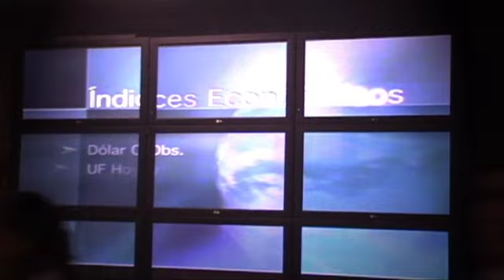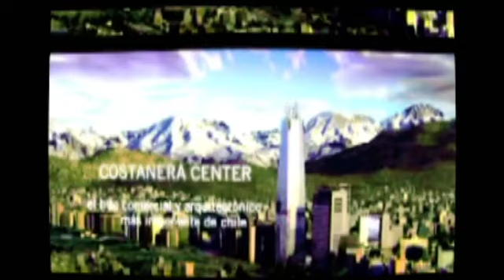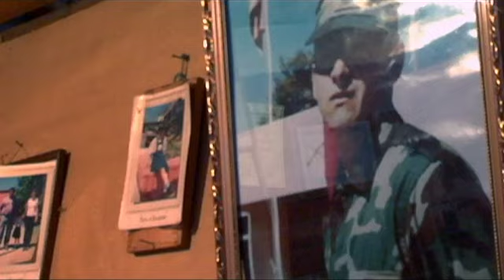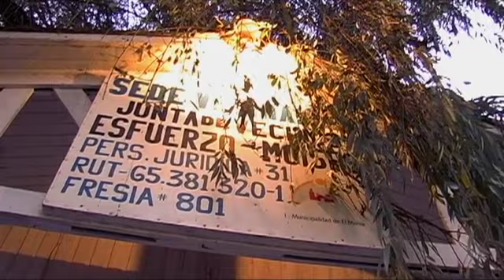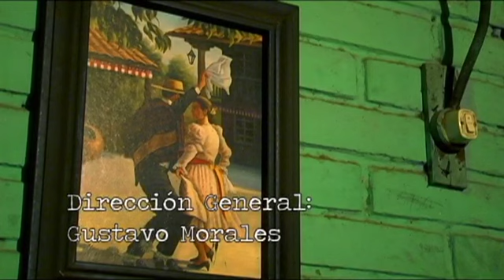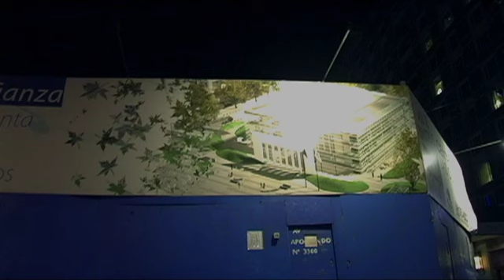Corto Documental "Esfuerzo"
Dirección General: Gustavo Morales
Dirección de Fotografía: Sebastián Leiva
Cámara: Sebastián Abarca y Sebastián Leiva
Sonido: Sebastián Abarca
Producción: Iván Segovia
Montaje y Postproducción: Sebastián Abarca y Sebastián Leiva

Taller Integrado III
Carrera de Cine
Universidad de Valparaíso